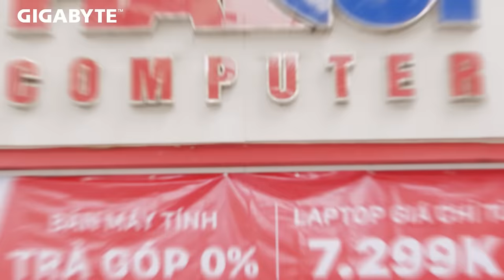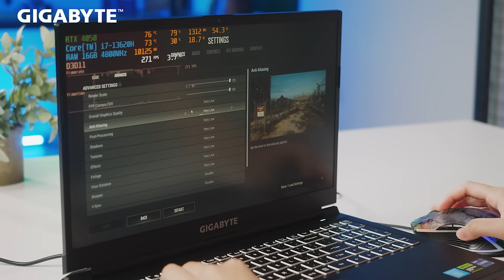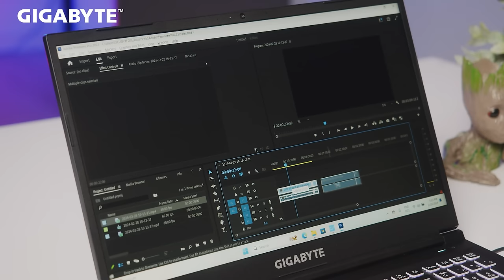GIGABYTE G5 MF5: Chiếc laptop cân được đồ họa, chiến mọi tựa game!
Cấu hình chi tiết của GIGABYTE G5 MF5 bao gồm:
- NVIDIA® GeForce RTX™ 40 Series Laptop GPUs
- 13th / 12th Gen Intel® Core™ i7 / i5 H-Series Processor
- 15.6” FHD 144Hz High Refresh Rate Display
- Exclusive WINDFORCE Cooling Design
- Wi-Fi 6E Connection

Thiết kế ngoại hình:
- Ultra-thin Bezel Design
- Light & Mobile Design
- 15 Colored Full-Zone Keyboard
- DTS: X® Ultra Audio Technology